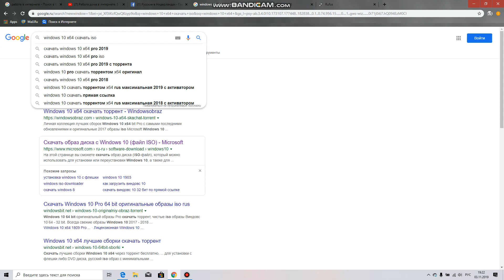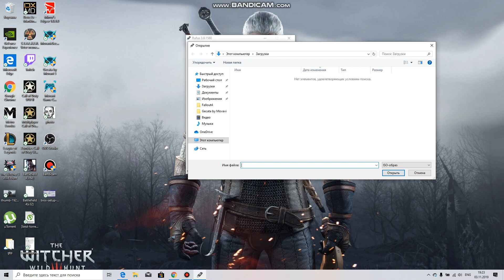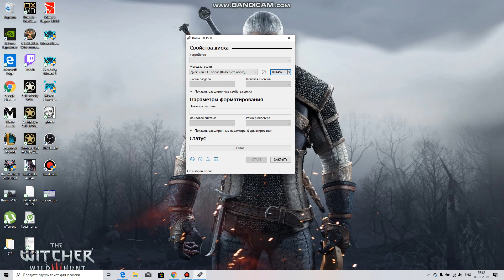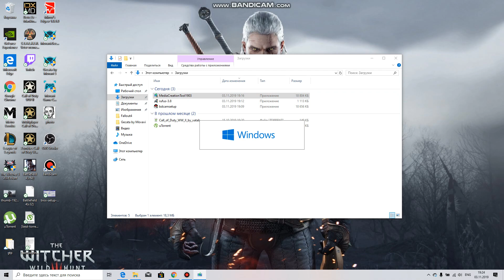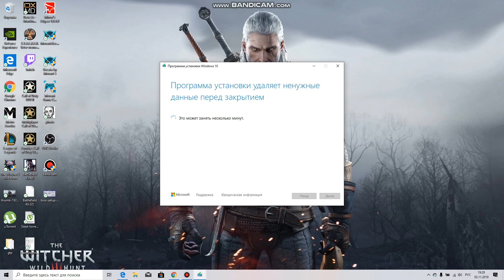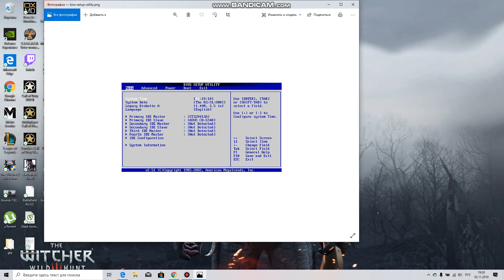Создание загрузочной флешки для установки Windows 7, 8, 10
Небольшой видеоурок о создании загрузочной флешки с помощью программы Rufus и Microsoft MediaCreationTool